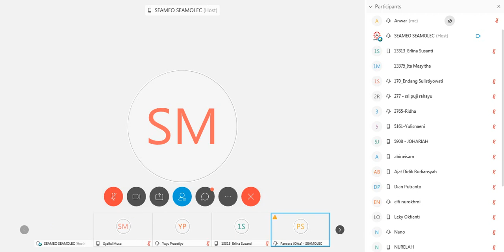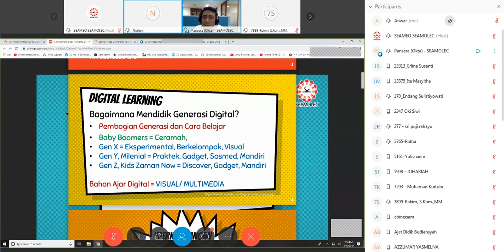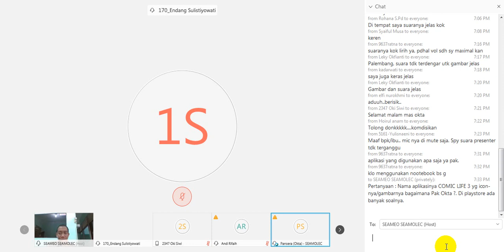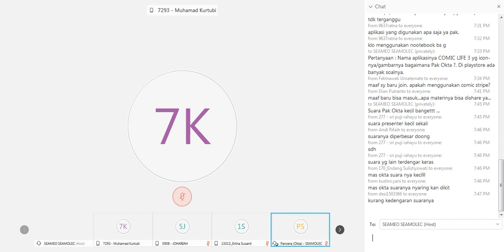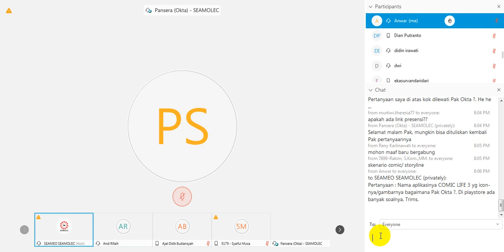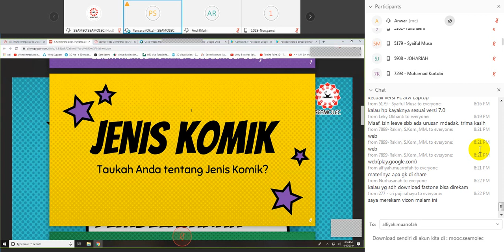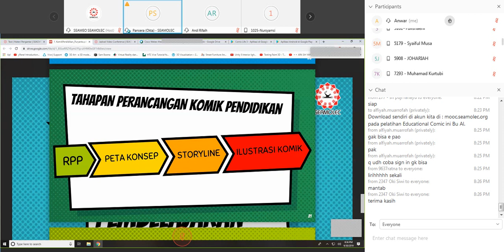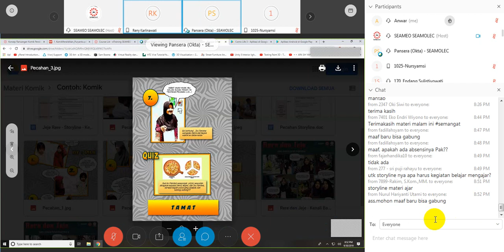Educational Comic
Menjelaskan tentang cara membuat media pembelajaran komik menggunakan aplikasi Comic Life 3.